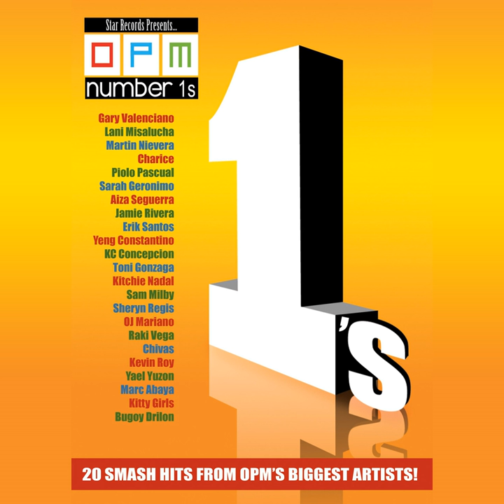Bagong Simula (Bayanijuan Theme)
Bagong Simula (Bayanijuan Theme) · Kitchie Nadal, Kevin Roy, Yael Yuson, Marc Abaya

OPM Number 1' s (Repackaged)